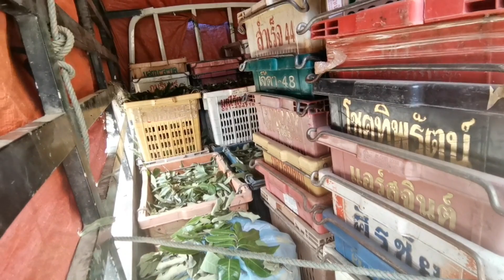yuav tau txiv lawm ce Peb los mu tsev lawm/14/7/ 2022